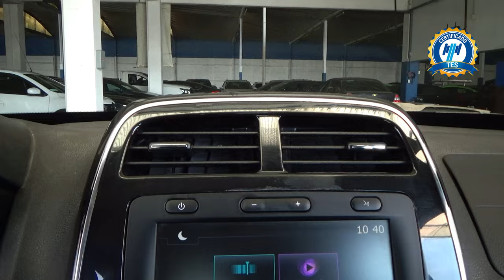Renault / Kwid / 2022 - 24945